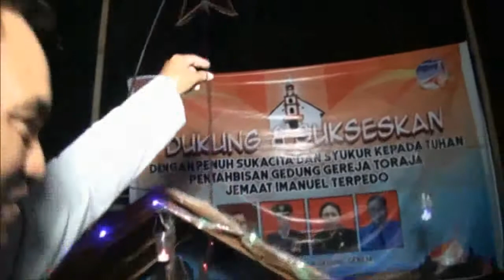LAMPU KELAP KELIP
Video yang memperlihatkan lorong yang panjang dan gelap namun indah dipandang mata karna dipenuhi dengan lampu kelap kelip yang dihias oleh warga setempat di Dusun TANETE Sabbang Luwu Utara untuk menyambut datangnya Tahun yang baru 2020 selamat menyaksikan videonya